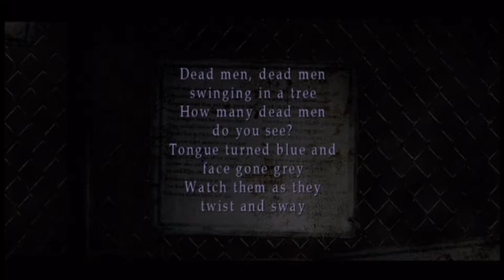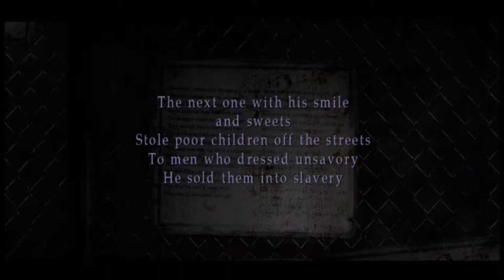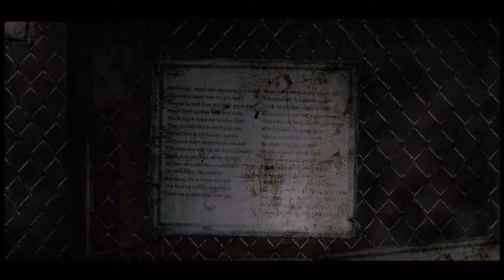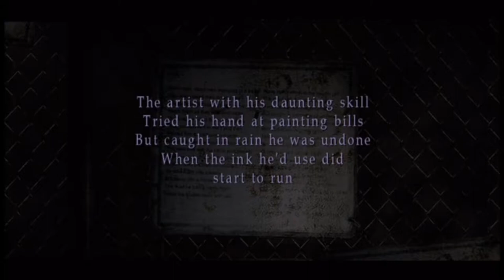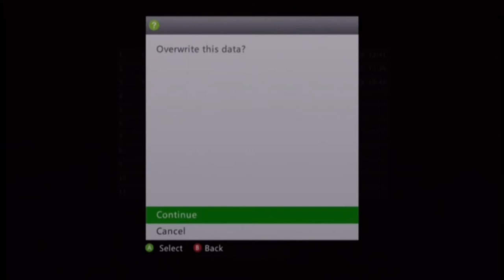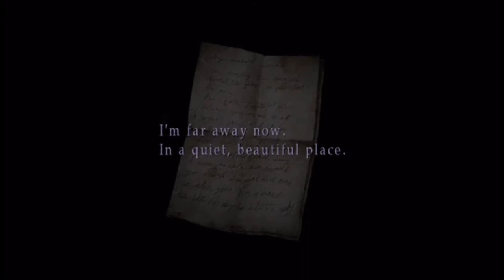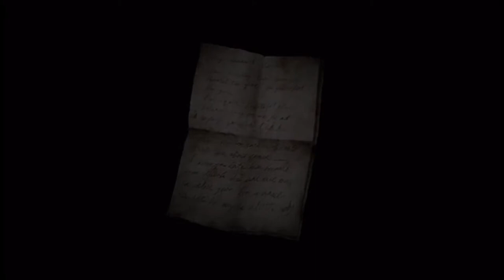Silent Hill 2 part 11 ft Eagle Eye (Boat Ride of Eternity)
Such. a. long. boat. ride. why silent hill. why?!